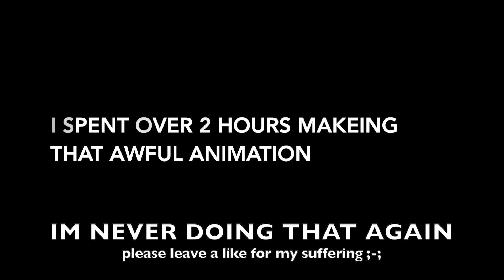Sarcosuchus enclosure | Minecraft Fossils and Archaeology Mod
its midnight and i cant be bothered writing a description i just want to sleep
ill write it in the morning
Goodnight